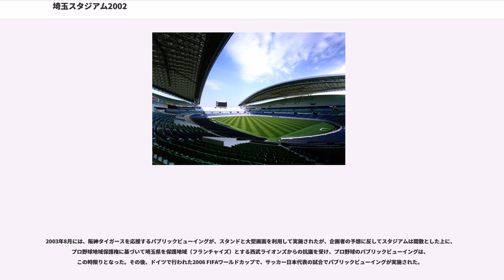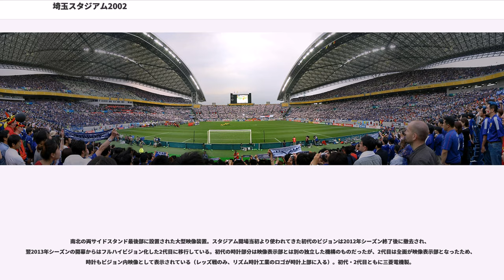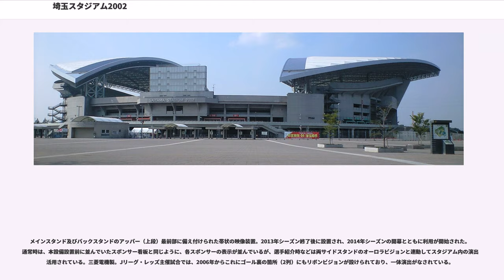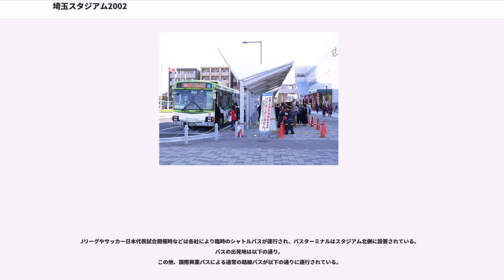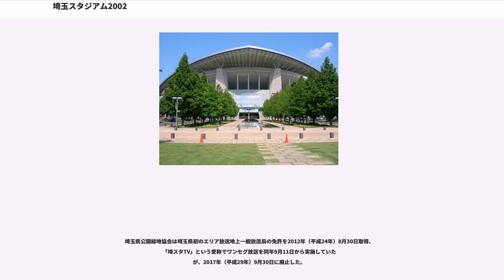埼玉スタジアム2002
埼玉スタジアム2◯◯2（さいたまスタジアム にまるまるに）は、埼玉県さいたま市緑区の埼玉スタジアム2002公園内にあるサッカー専用の競技スタジアム。施設は埼玉県が所有し、埼玉県公園緑地協会が指定管理者として運営管理を行っている。

2002 FIFAワールドカップを日本で開催する為に作られたサッカースタジアムの一つ。日本国内のサッカー専用競技場としては最大となる63,700人を収容できるスタジアムで、日本プロサッカーリーグ（Jリーグ）、サッカー日本代表の国際Aマッチなどでも使用されている。こけら落としは2001年10月13日のJ1リーグ戦・浦和レッズvs横浜F・マリノスで、この試合の観客60,553人は当時のJリーグ最多記録となった。

周辺は都市公園「埼玉スタジアム2002公園」として機能しており、サブグラウンド3面、フットサルグラウンドといったサッカー関連施設のほか芝生広場もある。これらの施設を利用したスポーツクラブも開設され、レストハウス（レストラン）も含めて一般市民に開放されている。

正式な表記は「埼玉スタジアム2○○2」（2つある数字の「2」の間に記号の「丸」が2つ入る）であるが、埼玉スタジアム2002の公式サイトを含め、マスメディアではすべて数字で「2002」（にせんに）と表記されている。一般には単に埼玉スタジアム、または略されて埼スタと呼ばれたり、表記されることも多い。なお、Jリーグのホームページでは「埼玉」と表記されている。

2005年・2009年・2013年・2016年にはJリーグアウォーズで「ベストピッチ賞」を受賞した。

開場から2002年までは、FIFAワールドカップとの兼ね合いから、年間5・6試合程度の開催に留まっていたが、2003年にレッズのホームスタジアムとして登録されたことで、Jリーグヤマザキナビスコカップを含め、主催試合数を徐々に増やしていく。

2005年には、本社機能の一部をスタジアム内に移転して試合数をさらに増加させ、2010年からはリーグ戦全試合を当地で開催し、駒場スタジアムでJリーグカップ1試合を開催。2011年および2012年はJリーグ公式戦・Jリーグカップともに全試合を当地で開催している。

2012年度までは、登記上「埼玉・駒場併用」という形をとっていたものの、2013年に限り、駒場の本拠指定を取消して、埼玉一本に絞ったが、2014年から2か所併用に登録を戻している。なおJリーグファンズガイドでは2011年度から駒場の本拠地記述を抹消している。

大宮アルディージャもホームゲームの一部を2001年から開催し、特に本拠地の大宮公園サッカー場をJ1基準に満たすためのスタジアム改修が着工された2005年には実質的な準メインとなり、2006・2007年度はメインを駒場に移し観客動員が多く見込まれる試合のみを開催した。

しかし、3万人以上が集まる「さいたまダービー」（アルディージャ主催試合は上部スタンドを開放しないため3万人台でもほぼ満員状態となる）を除くと観客数は伸びず、規模は大きいが旧大宮市地域からの交通の便が悪いことから、アルディージャは当地を利用した利点は少なかった。

2007年10月に、大宮公園サッカー場の改修工事が終了し供用が再開されたことから、2008年はアルディージャの主催試合は行われなかったが、2009年はリーグ戦3試合、2010年は1試合を開催した。2011年以降のホームゲーム開催は無くなり、同年で撤退。

2002 FIFAワールドカップでは日本代表のグループリーグ初戦（vsベルギー）や準決勝（ブラジルvsトルコ）など4試合が行われた。なお、当初目指していた決勝戦の誘致はアクセスや収容人数の観点から横浜国際総合競技場に譲ることとなった。

その後もFIFAワールドカップ予選や親善試合において日本代表のホームゲーム開催実績を多く持ち、首都圏では横浜国際総合競技場とともに日本代表の事実上のメインスタジアムとして用いられている。

当スタジアムは陸上競技用のトラックがないので陸上競技の開催は不可能であり、サッカー以外の球技に利用できないというわけではないが、ゴールラインとスタンドの距離も近いため...